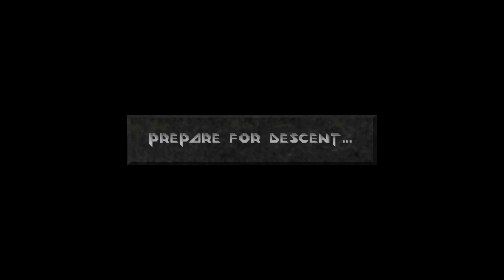Descent 2: Vertigo - 10 //sem spielt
Secret Level 1
Fort Pyr Security Training Post